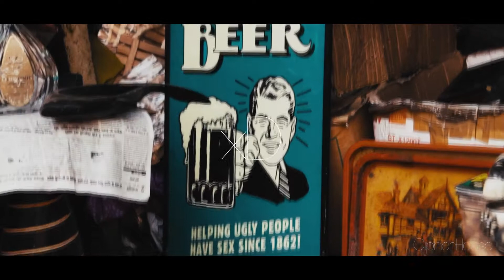CipherHouse Showreel March'15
CipherHouse Showreel'15

This is a compilation of videos we shot with Canon 60D while wandering around Mumbai, mostly Chor Bazaar, Gateway of India and some other parts of South Mumbai. We also shot some awesome sunsets at Marine Drive, Bandra Bandstand and Girgaon Chowpatty but we intend to put it in our next showreel, btw the subliminal message was meant as a joke, but do subscribe :D